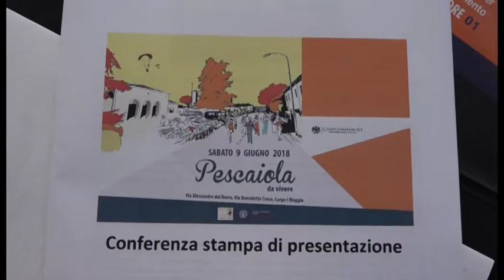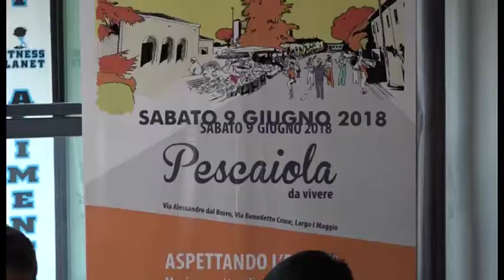Tutto pronto per la settima edizione di “Pescaiola da Vivere”